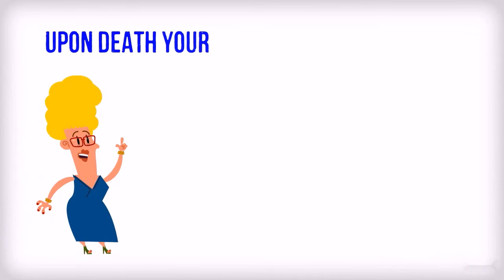Phillip Wasserman Looks at the main Positive aspects involving Tax Free Wealth Transfer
Phillip Wasserman - Opposite to IRA's, when someone inherits an annuity more or less all income tax in regards to the revenue is due right now. Tax-Free Wealth Transfer would help both you and your beneficiaries to retain much more of your wealth through decreasing the sum which unfortunately is normally extracted by our govt.